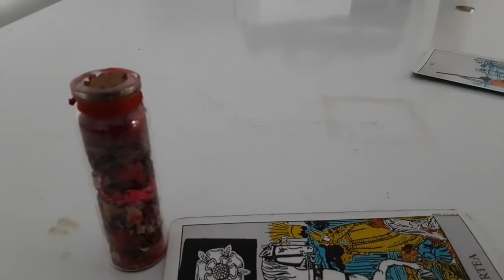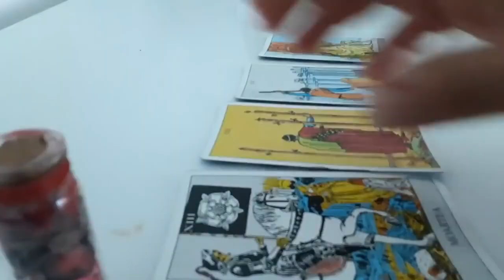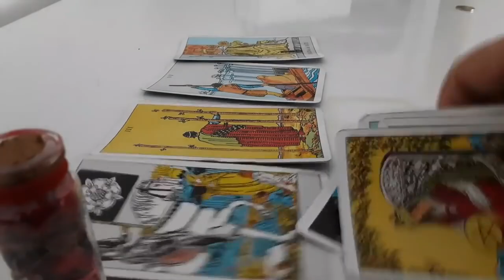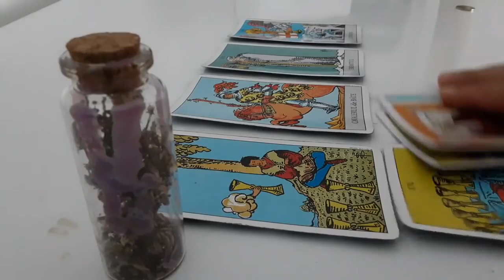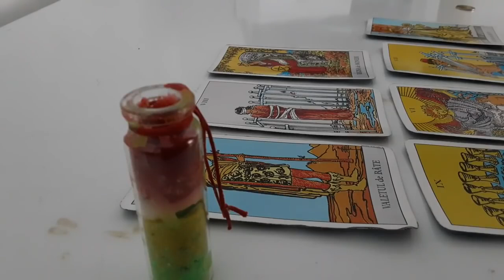ce lucruri vor veni în viata ta